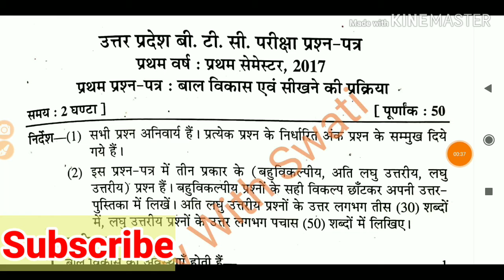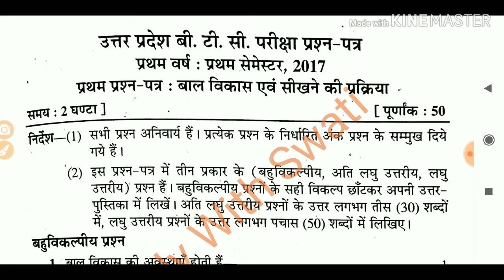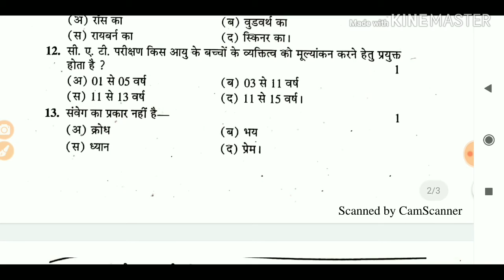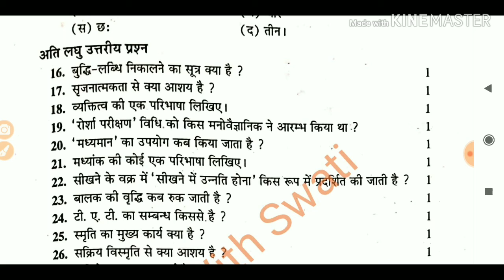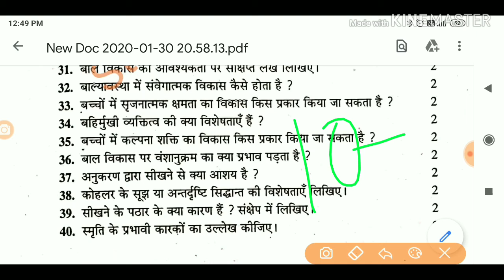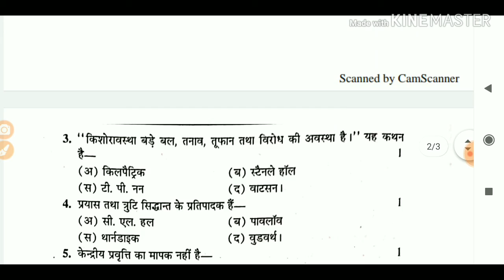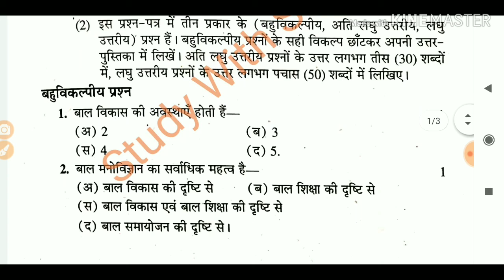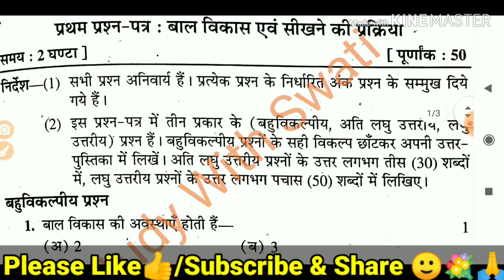D.el.ed / BTC Semester -1 Previous year 2017question Paper-1(बाल विकास एवं सीखने की प्रक्रिया)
D.el.ed / BTC Semester -1 Previous year 2017 question Pape Paper-1 बाल विकास एवं सीखने की प्रक्रिया  Remedial Teaching file for D.eled/ BTC/ B.ed & others समालोचना पुस्तिका/ Samalochna file
(Criticism Copy ) for D.eled/BTC/Bed & others. Teacher Diary ( शिक्षक डायरी) for B.ed -4 semester & others.